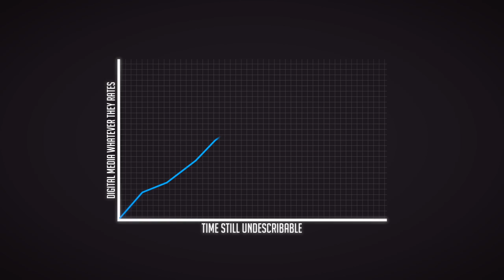Welcome to Night Vale: Business Hatchets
After listening to more "Welcome to Night Vale", I decided I wanted to make an animated segment for NVDJ's Business Hatchet plan, because let's face it, it's flipping genius.

Credits music by Mystic, the song is Neptune's Jewels.